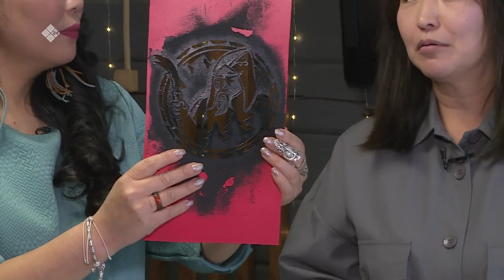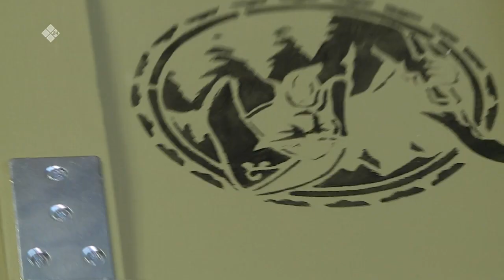«Саха сатаабата суох» (24.11.21)